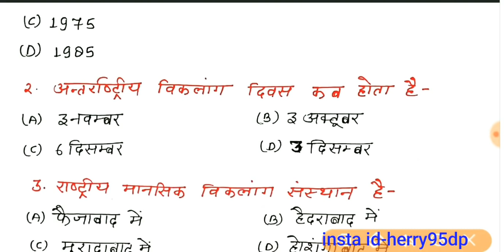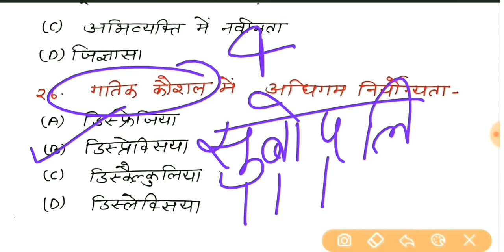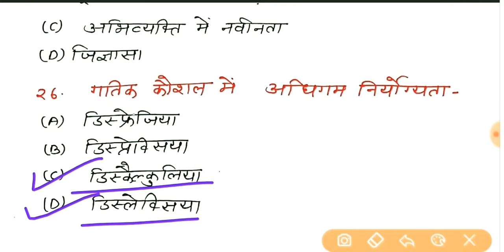समावेशी शिक्षा||Top-30MCQs||1से2 अंक जरूर आएगा